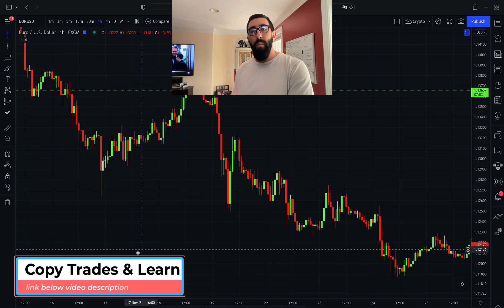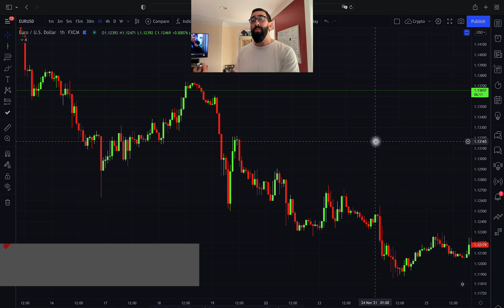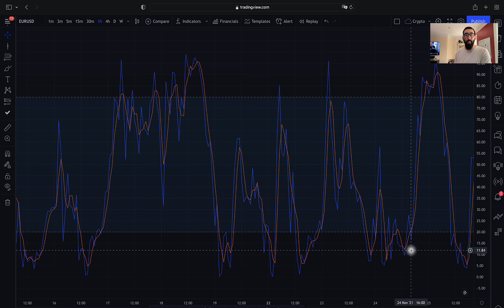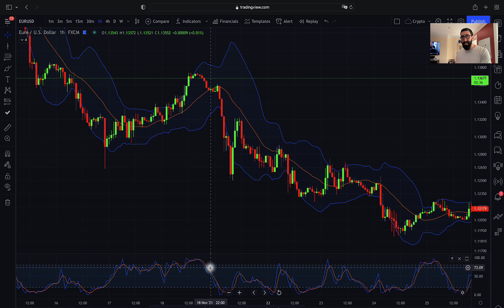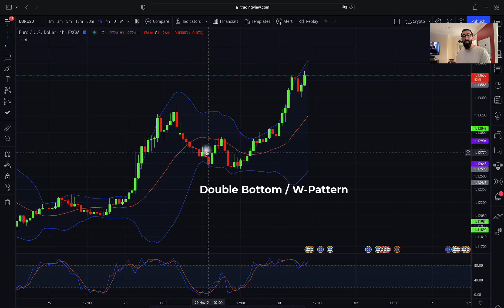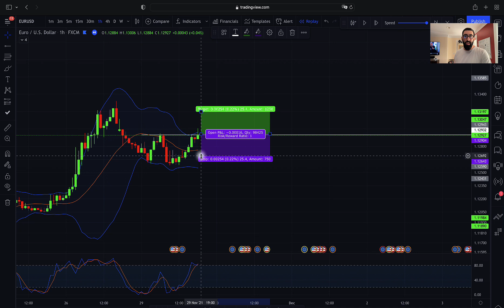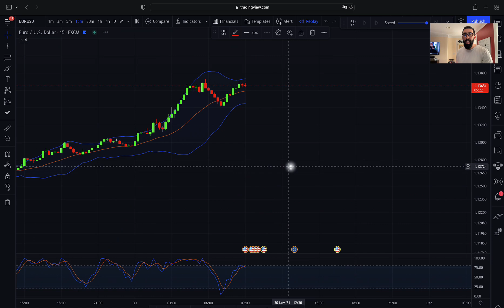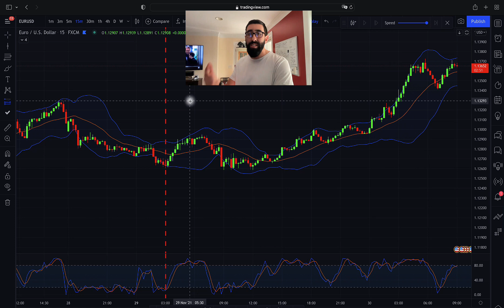ACCURATE Forex Trading Strategy for ROOKIES in 2022 | 30-100 PIPS PROFIT 💰😎